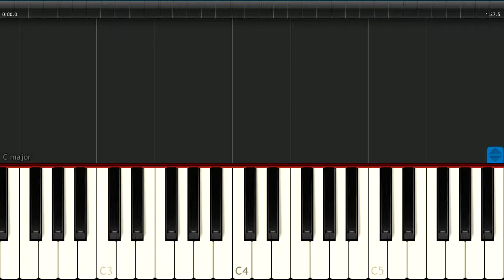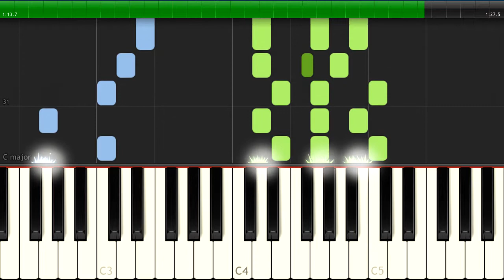Ed Sheeran - Nancy Mulligan - [Piano Tutorial] (Synthesia) (Download MIDI + PDF Scores)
🎤  Lyrics:
I was twenty-four years old
When I met the woman I would call my own
Twenty-two grand kids now growing old
In that house that your brother bought ya

On the summer day when I proposed
I made that wedding ring from dentist gold
And I asked her father, but her daddy said, "No
You can't marry my daughter"

She and I went on the run
Don't care about religion
I'm gonna marry the woman I love
Down by the Wexford border

She was Nancy Mulligan
And I was William Sheeran
She took my name and then we were one

Well, met her at Guy's in the second world war
And she was working on a soldier's ward
Never had I seen such beauty before
The moment that I saw her

Nancy was my yellow rose
And we got married wearing borrowed clothes
We got eight children now growing old
Five sons and three daughters

From her snow white streak in her jet black hair
Over sixty years I've been loving her
Now we're sat by the fire in our old armchairs
You know Nancy, I adore ya

From a farm boy born near Belfast town
I never worried about the king and crown
'Cause I found my heart upon the southern ground
There's no difference, I assure ya